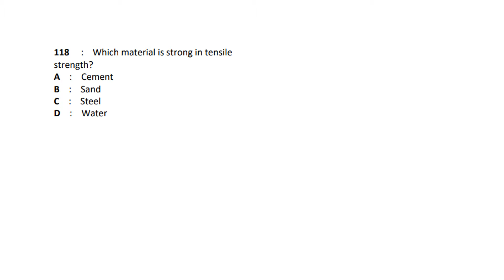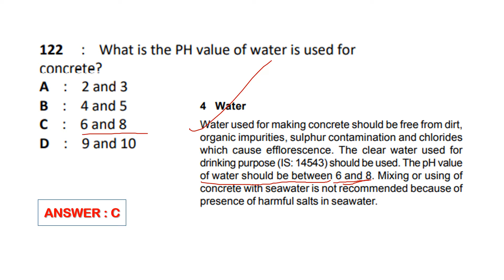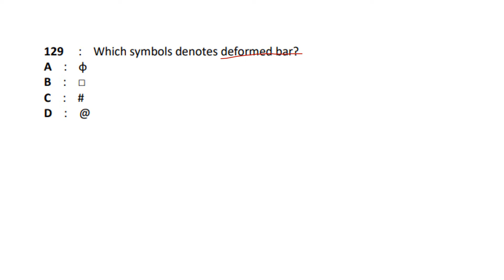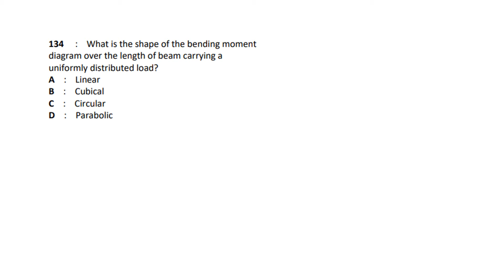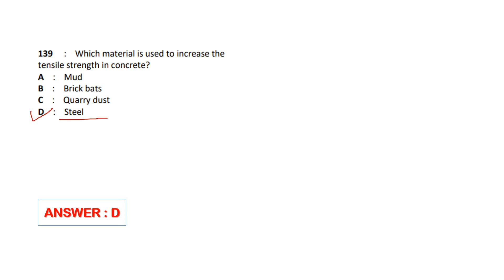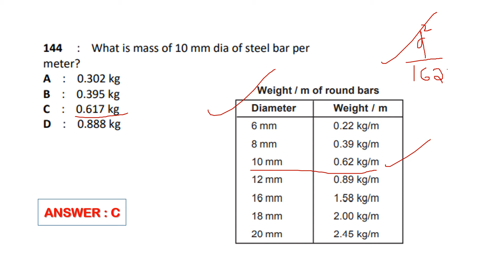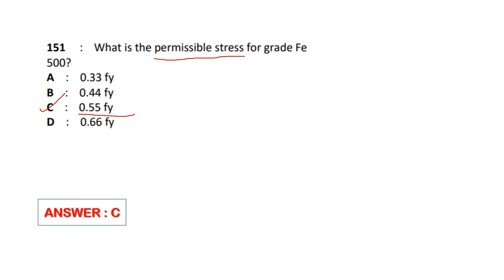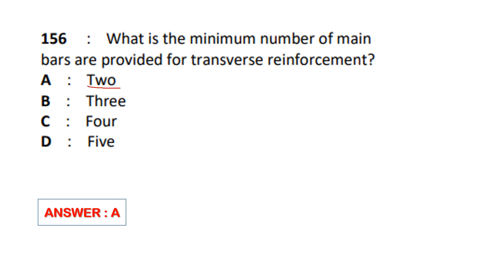RCC//MOCK TEST//FOR ALL UPCOMING CIVIL ENGG EXAMS/TRACER/OVERSEER/DRAUGHTSMAN CIVIL